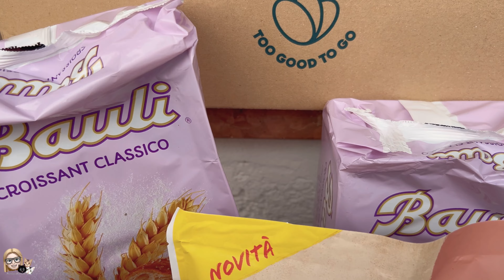Ho filmato il picchio, acquisti Amazon, idea regalo | Vita in montagna